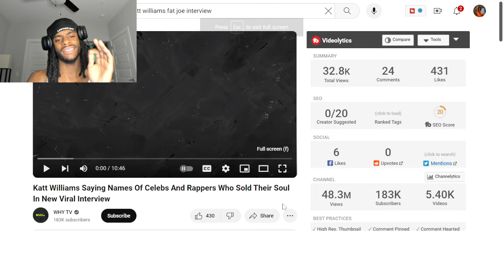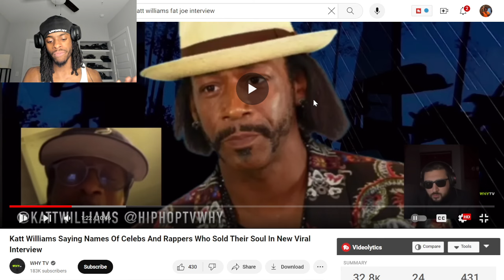Katt Williams EXPOSING Names Of Celebs And Rappers Sold Their Soul In New Viral Interview